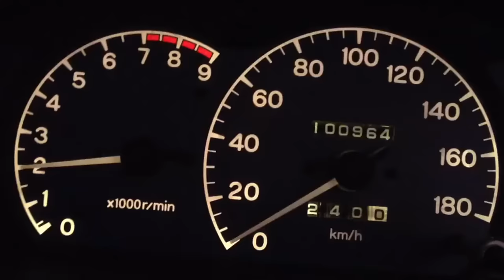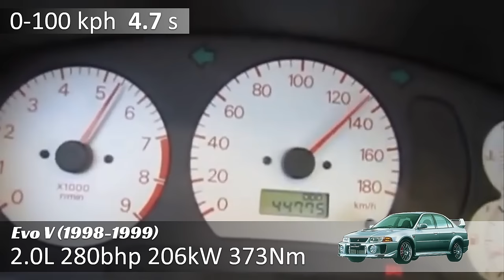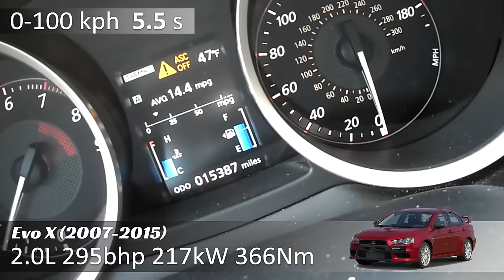Mitsubishi Lancer EVOLUTION - ACCELERATION Battle